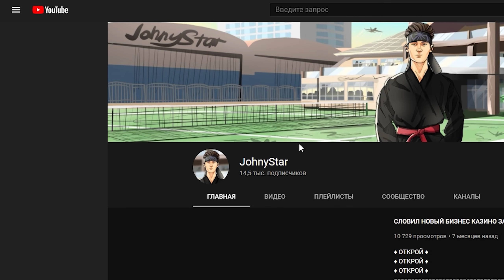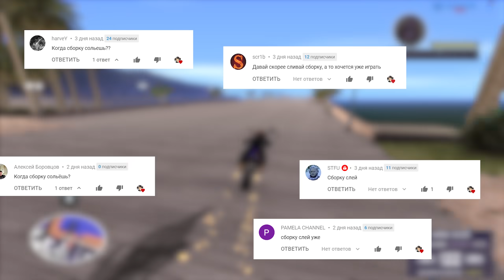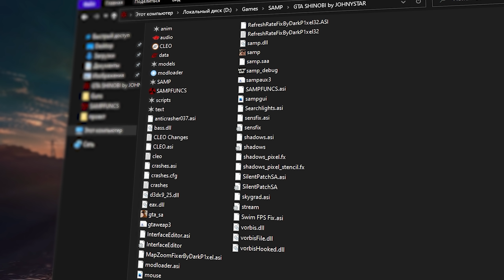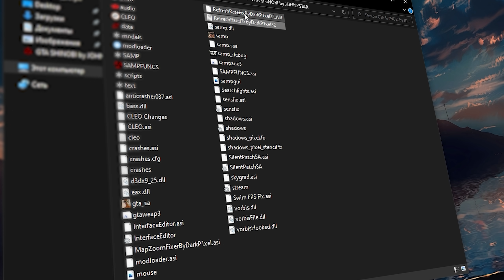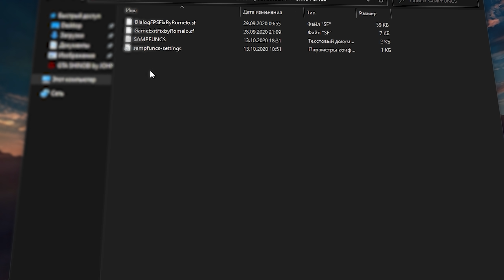СЛИВ САМОЙ КРАСИВОЙ СБОРКИ GTA SAMP для ВСЕХ ПК! / 840 MB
💎 ОТКРОЙ 🔥
💎 ОТКРОЙ 🔥
💎 ОТКРОЙ 🔥
▷ Мой ник: Johny_Star
▷ Условия розыгрыша на 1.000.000$ на сервере Ruby:
● 3. Написать комментарий ( от 5 слов )